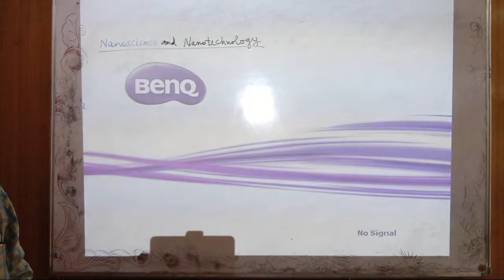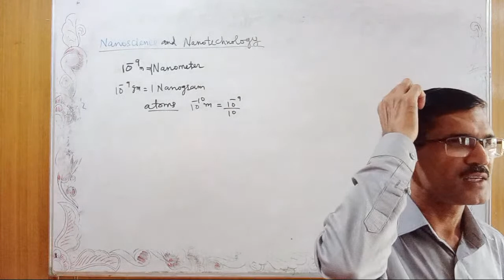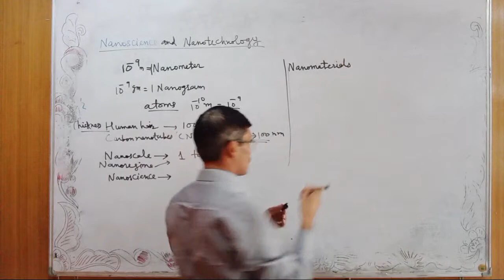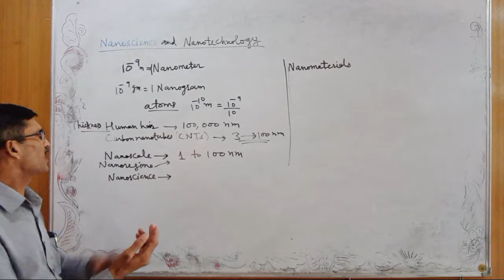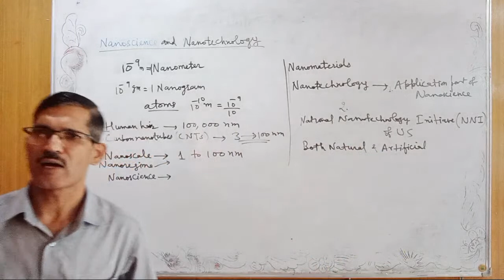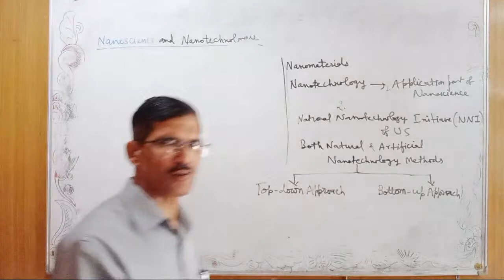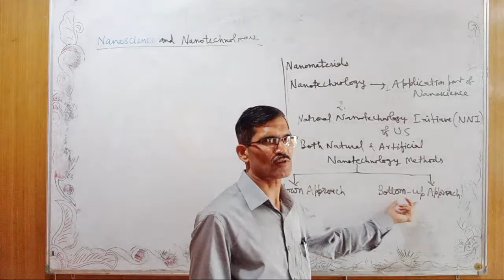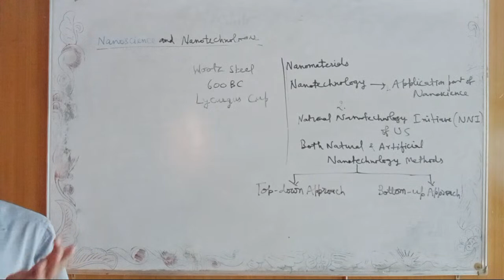Nanoscience & Nanotechnology By Prof. Sundar Singh